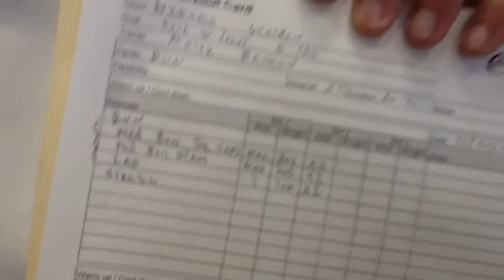♦️ Narada and Malek Day 17 (WE RUN)